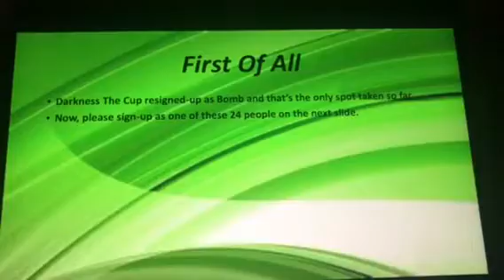BFB & II Camp Resign-Ups 6 (4/24)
Book
Loser: SuperCarlos999
Gelatin
Teardrop
Balloon
Eggy
Teddy Bear
Pin
Stapy
TV: Jeff Ben
Black Hole
Cloudy: Joyce Marrero Zahariadis
Pillow
Taco BFDI
Basketball
Fries
Bracelety
Trophy
Saw
Knife
Paper
Cookie
8-Ball: Asia Thing 2
Microphone